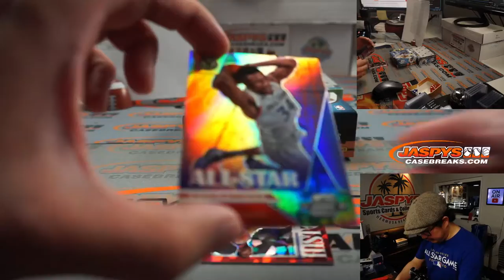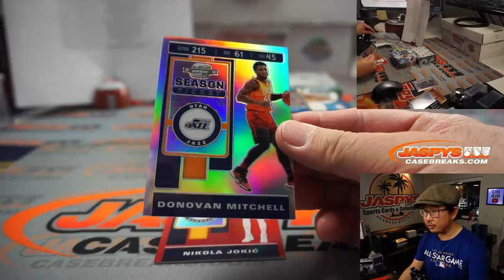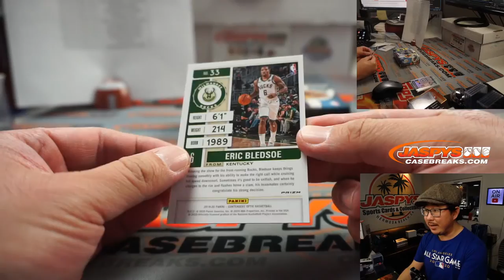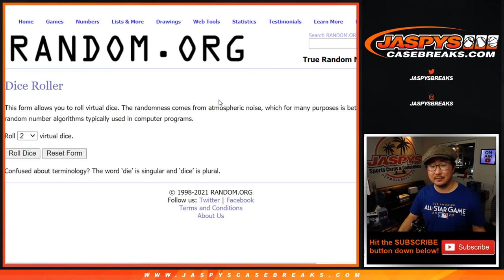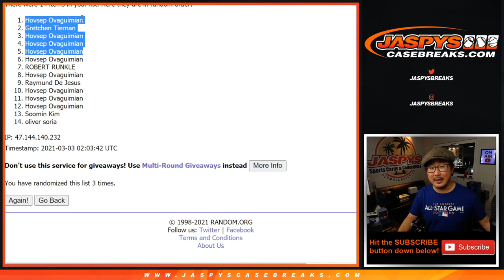Tu, 03.02.21 // 2Box PYT #71 // 2019-20 Panini Contenders Optic Basketball (NBA)